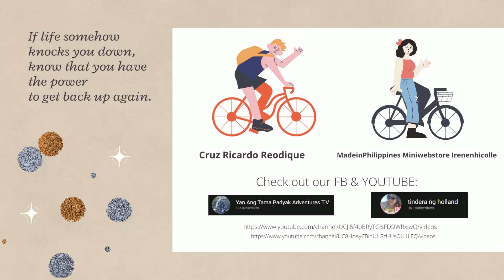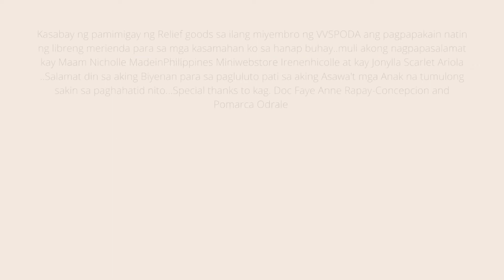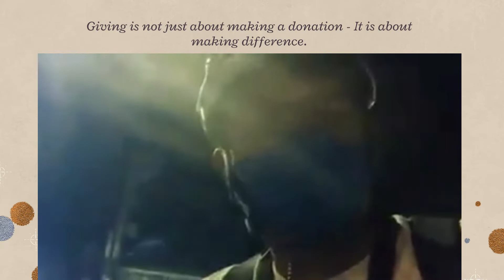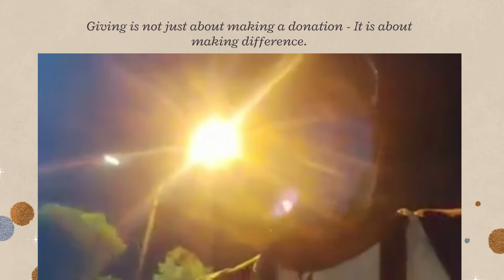PADYAK KAPWA 2 and M.I.C.E & MADE IN PHILIPPINES AYUDA 2022